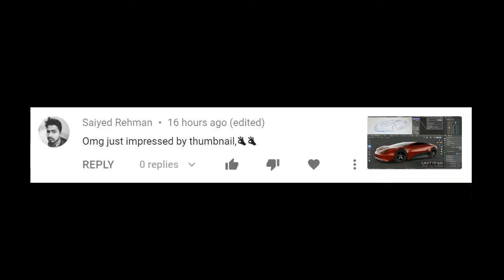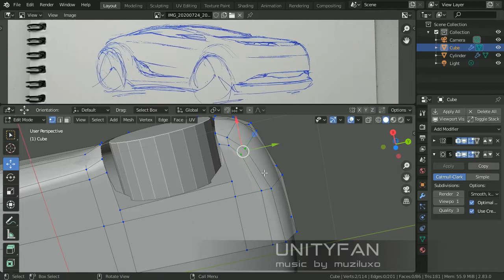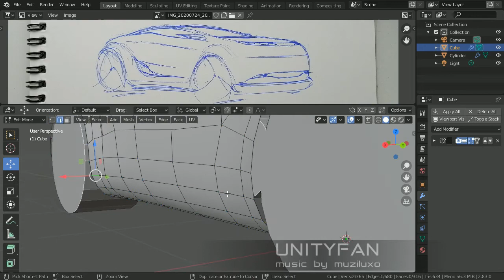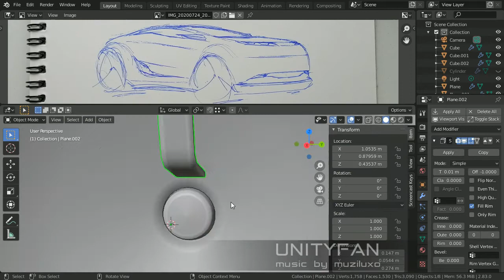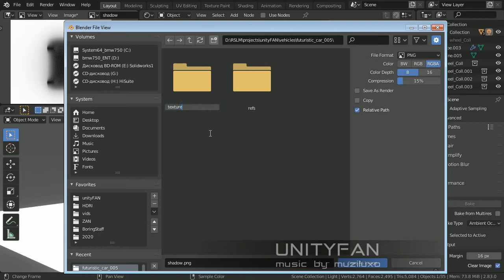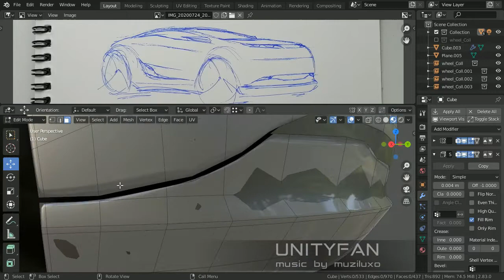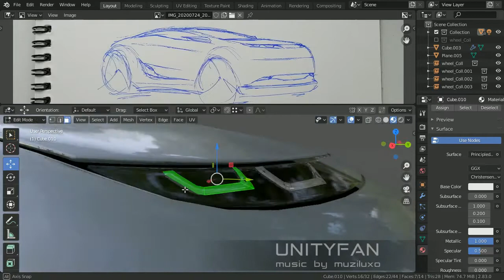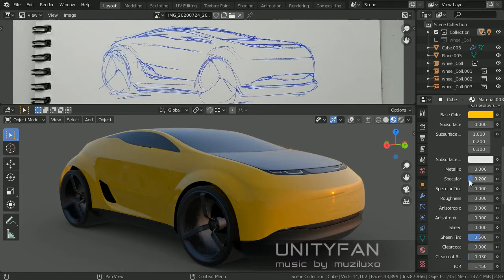#346 concept car quick modeling - vehicle 005 - 01 - 4x timelapse